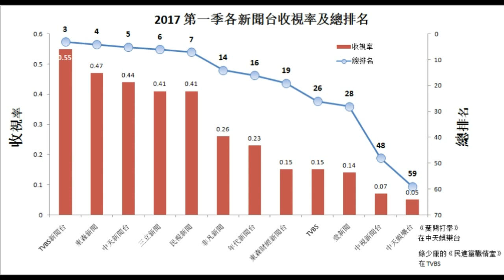2017 第一季各新聞台收視率及總排名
- 綠少康的《民進黨戰情室》在TVBS
- 《葉問打拳》在中天娛樂台